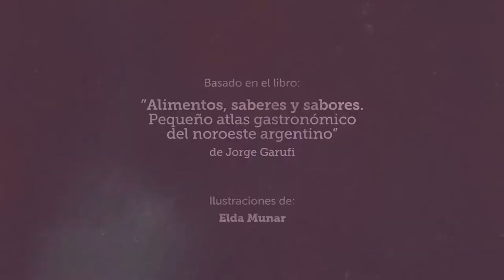GUISO DE PATA